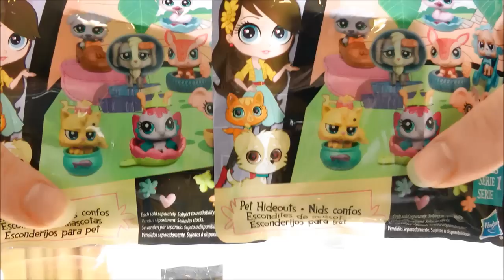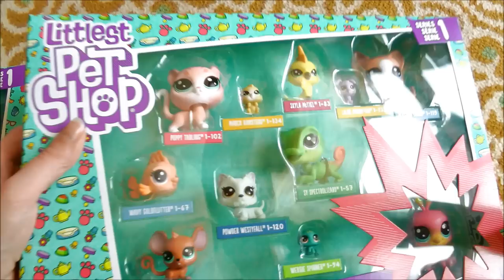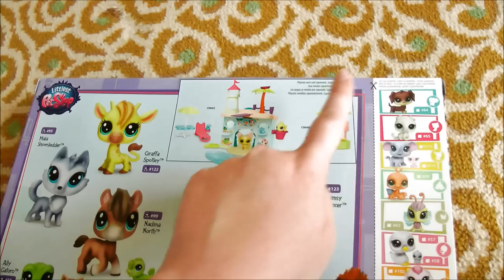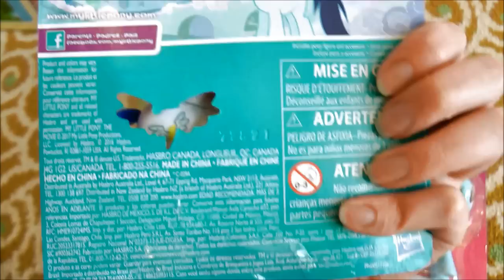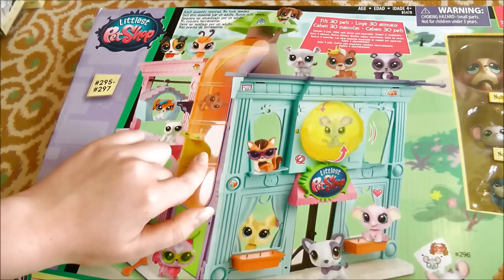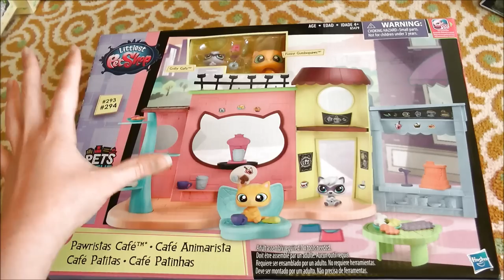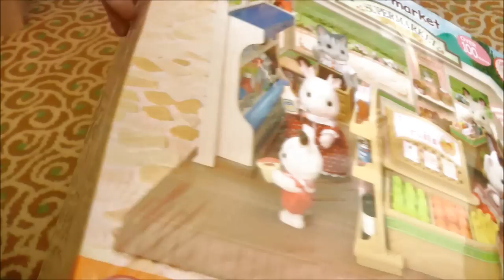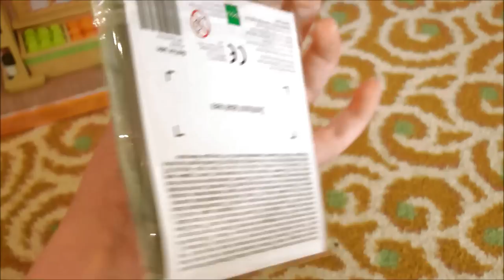LPS: I SPENT $400 ON LITTLEST PET SHOP??!! (Haul) || LPS Mail Time ❤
I don't think my wallet likes me very much right now! XD
Anyway I believe the total for all these items was $435 SO RIP ALL MY MONEY!!